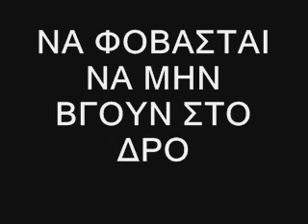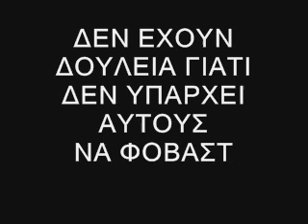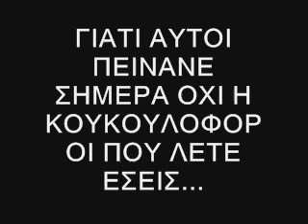ΕΠΙΣΤΟΛΗ ΠΡΟΣ ΟΛΟΥΣ ..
athens riot protesters